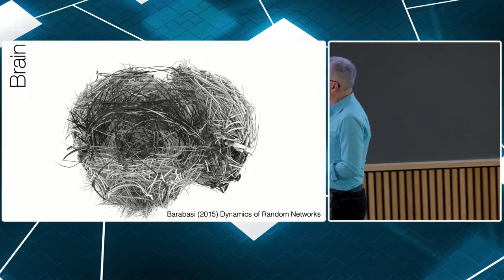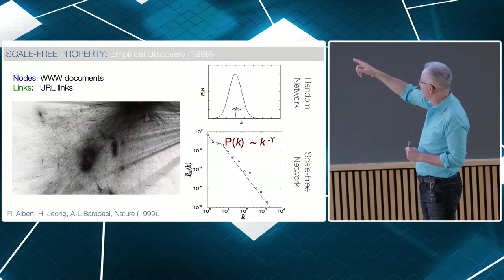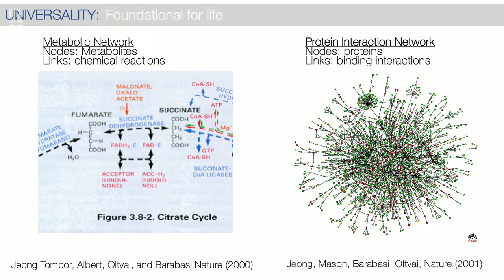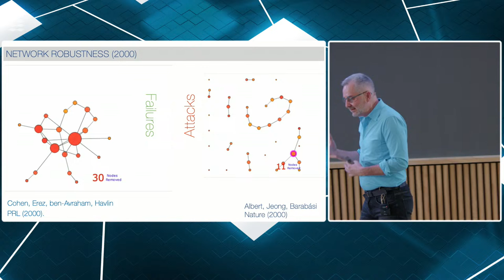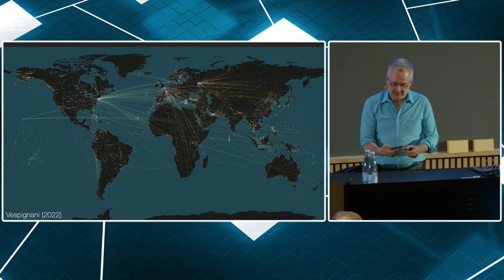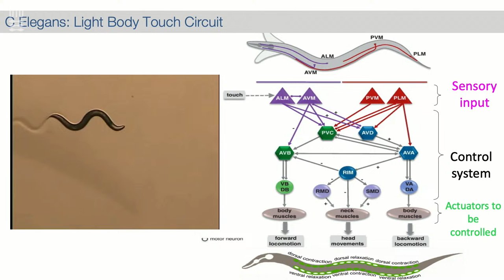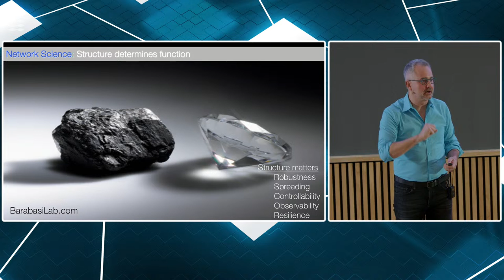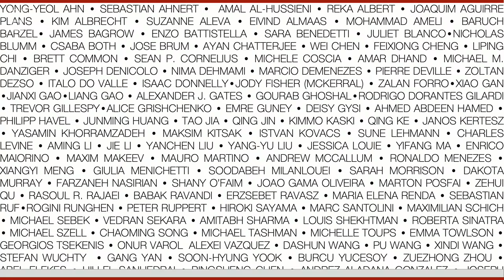DTU Ørsted Lecture, Albert-László Barabási, Network Science: Decoding the Architecture of Complexity